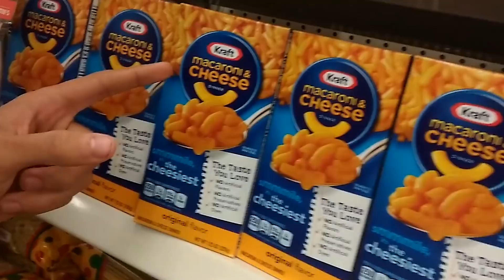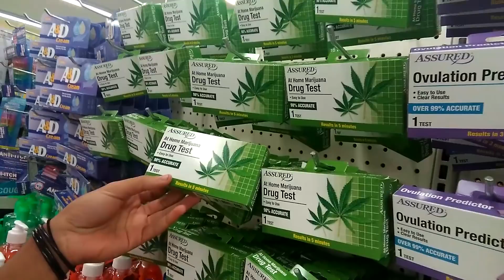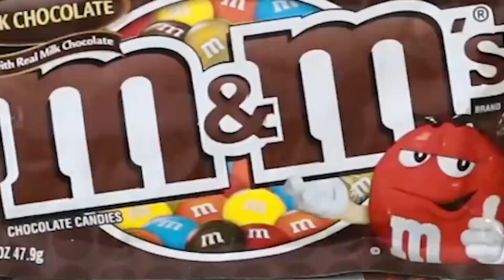TUDO POR 1$ NEM FUDEND*% , EU AMO OS ESTADOS UNIDOS 🇺🇸